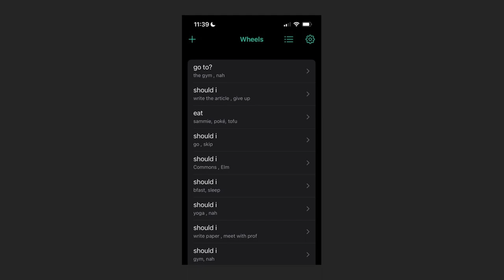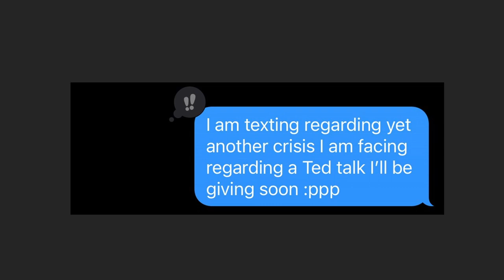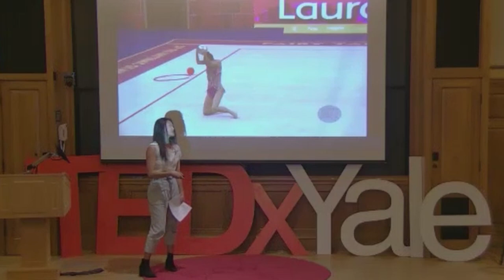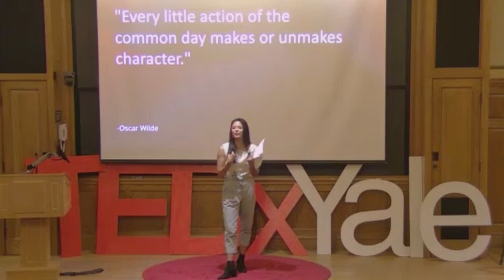Can't Choose, Can't Lose: An Athlete's Identity Crisis | Laura Zeng | TEDxYale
How does choice paralysis factor into an identity crisis? What does it mean to retire as an elite athlete, and why is it so hard to move on? Laura Zeng is a 2x Olympian (Rio 2016, Tokyo 2021) in the sport of rhythmic gymnastics. As a 8x National Champion, 4x World Finalist, Pan-American Champion, and international medalist in World Cup, Universiade, and Grand Prix competitions, she is also the most decorated rhythmic gymnast in America. After retiring in 2022, she is currently studying Urban Studies at Yale University. This talk was given at a TEDx event using the TED conference format but independently organized by a local community.